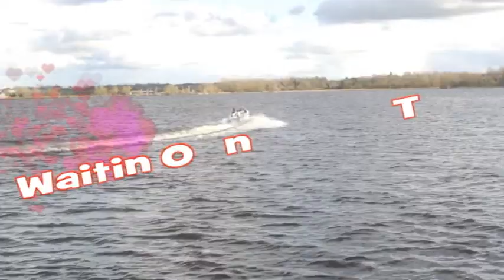Paradise by the Dashboard Light (oxford island)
Paradise by the Dashboard Light  Meat Loaf